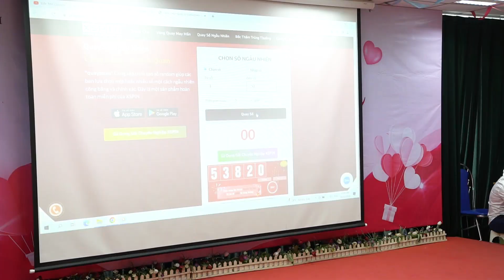Phái đẹp Tâm Bình rạng rỡ ngày 8/3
Sáng 8/3, Dược phẩm Tâm Bình đã tổ chức chương trình đặc sắc dành riêng cho phái đẹp. Chương trình có sự hiện diện của Tổng Giám đốc Lê Thị Bình, Phó Tổng Giám đốc Nguyễn Minh Hoàng cùng hơn 50 chị em khối Văn phòng và Nhà máy.

Bên cạnh những phần quà ý nghĩa, tham dự chương trình kỷ niệm ngày quốc tế mùng 8/3 năm nay, các chị em Tâm Bình còn được lắng nghe  những chia sẻ quý báu về phương pháp giảm cân khoa học, hướng dẫn cách trang điểm cá nhân cơ bản cùng bí quyết chụp ảnh bằng điện thoại. Các "đấng mày râu" của Tâm Bình cũng trổ tài vào bếp chuẩn bị một bữa tiệc thịnh soạn để chiêu đãi các chị em. Một buổi sáng 8/3 thật ý nghĩa và giàu cảm xúc đã khép lại với những kỷ niệm khó quên dành cho “một nửa thế giới” của Dược phẩm Tâm Bình.